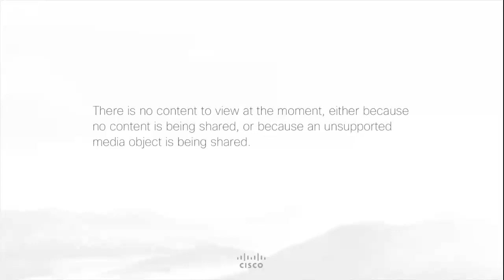CHM 201 - Aldehydes & ketones; Grignard reactions